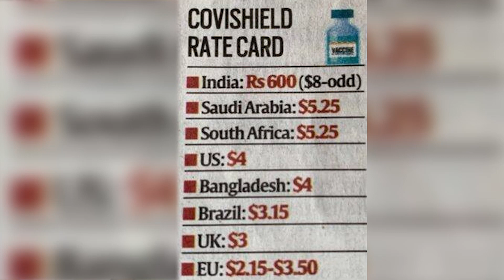શું કોવિશિલ્ડ વેક્સિન ભારતમાં સૌથી મોંઘી વેચાઇ રહી છે?